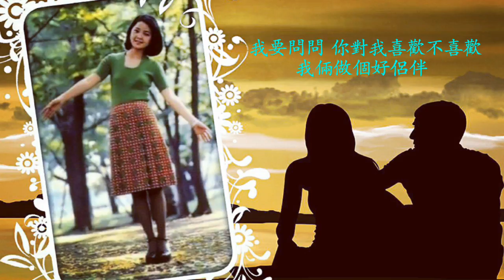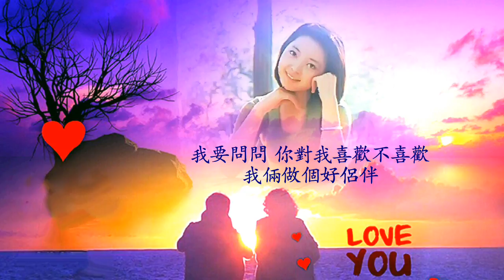希望和你再相見 鄧麗君